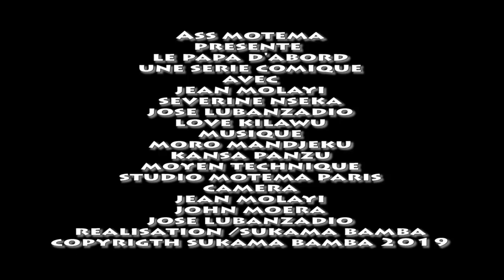le papa d'abord 8 de Jean Molayi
avec maitre Bizon, Severine Nseka, John Moera, Bibiane  Agnes, Thierry.
special tour  de france a velo de bebe.